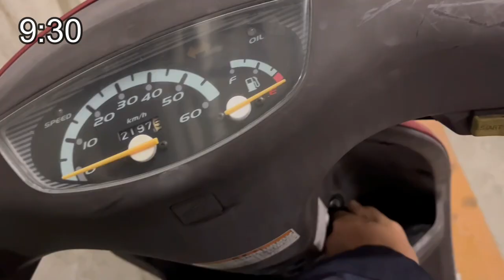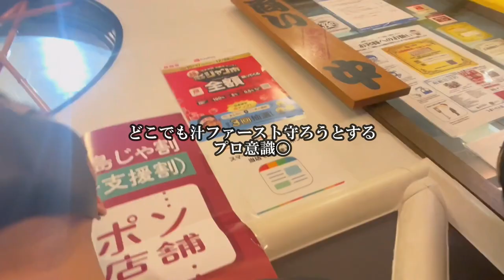【サッカーVlog】海外渡航に向けて追い込む23歳ニート#サッカー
【本日の裏情報】

・シュート練習マジで調子よくて半分くらい入ったのに携帯の容量オーバーで途中で切れてました。。

▼出演している男：マキモ